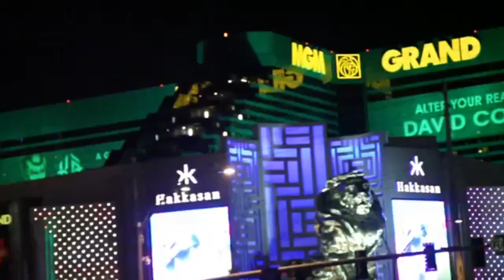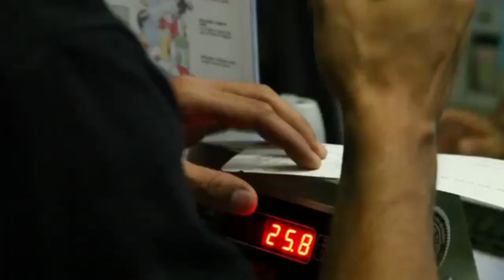LIFE FOR WHIP ep.4 Edgar Torronteras